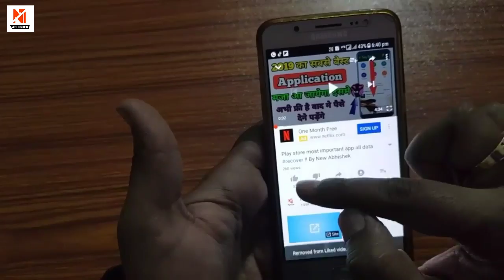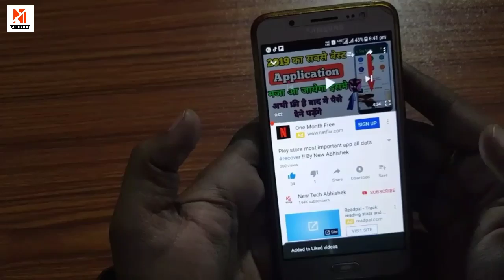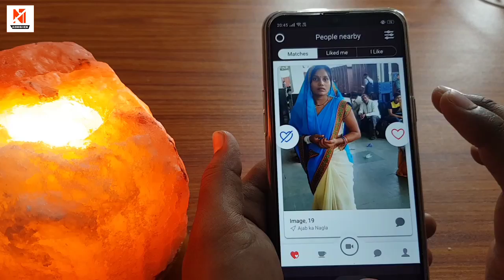यहां मिलेंगीं बहोत सारी लडकिया Friendship करने को dattingapp !! By New Tech Abhishek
Download app